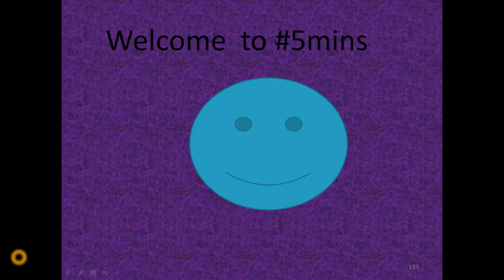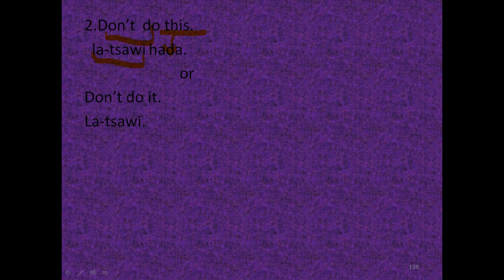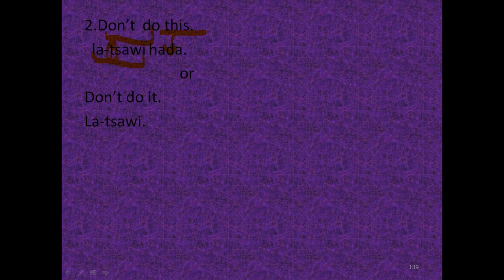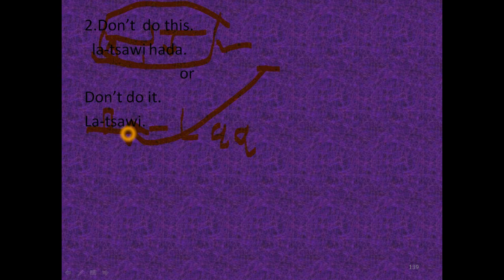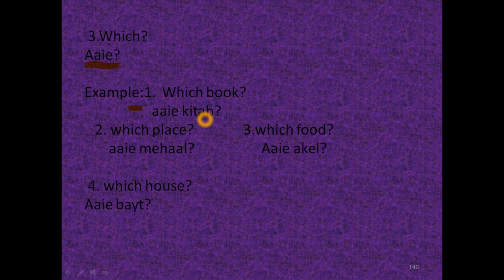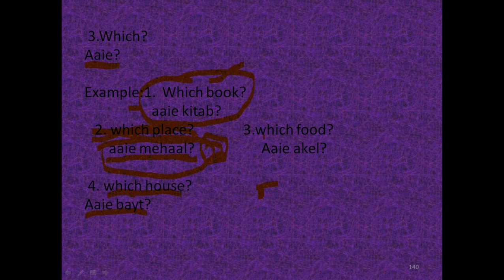VOcabulary Words Slnag/Local Arabic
I like to hear from you - say hello down below!
Please Don't be afraid to ask me anything,i would love to help :)